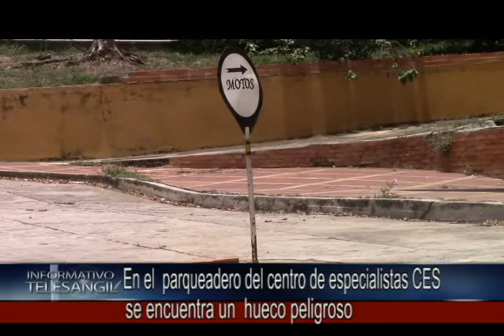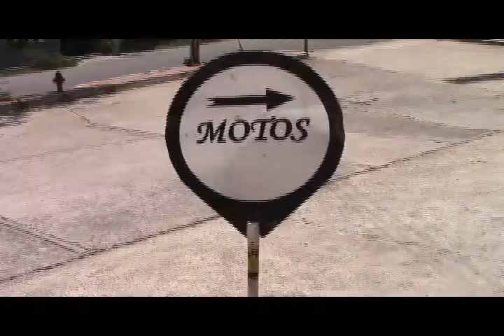hueco peligroso en el parqueadero del CES